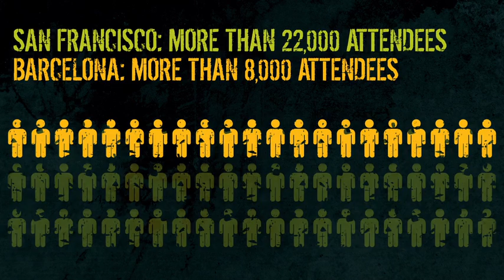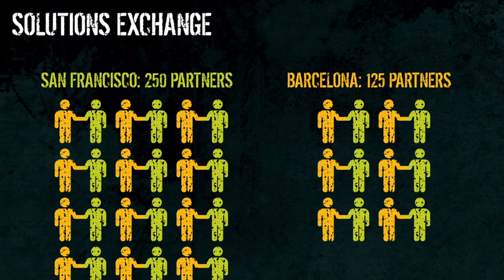VMworld 2013 - Why Attend?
For 10 years VMworld has been the source for the knowledge and connections you need to leverage virtualization and cloud computing technologies in your business. Now, get ready for the next step in the VMworld journey: cutting-edge hands-on labs, high-impact breakout sessions, and opportunities to network with the people shaping the future of IT.